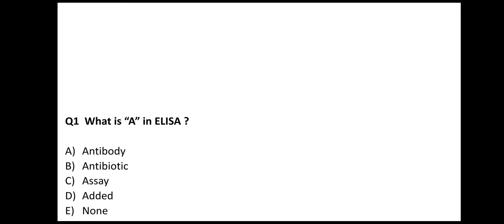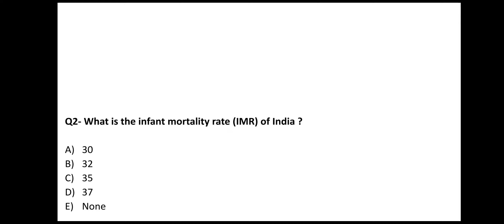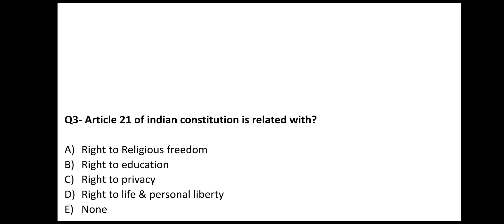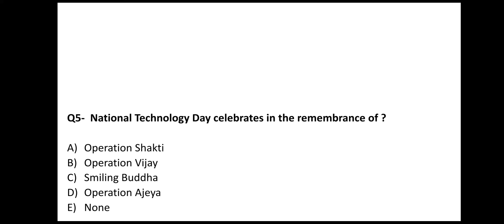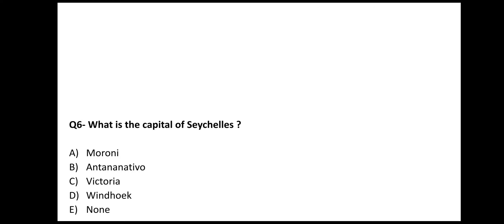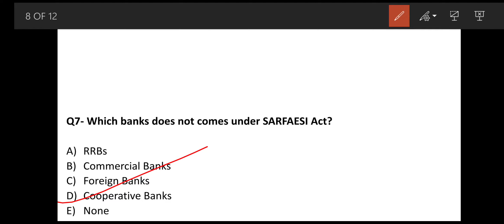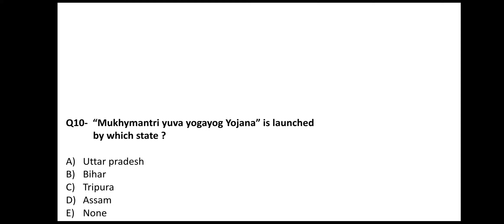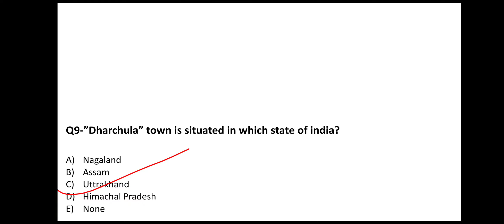BANKING GK AND CURRENT AWARENESS FOR SBI PO/CLERK||IBPS PO/CLERK||RRB PO/CLERK||BY#DARSHIT JAIN SIR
Hello Everyone.. as the present time is not going well for us as well as for the nation but we will fight against COVID19 and win ..
So we are here for the sake of your future , your preparation, in this series I come up with this current affairs video which is helpful for the exams like IBPS,RBI,SSC,LIC and various others .. so please stayhome-staysafe and stay connected
  तो आइये एक नई शुरुआत करे